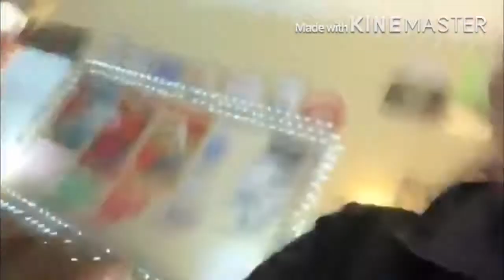Our first vlog!!